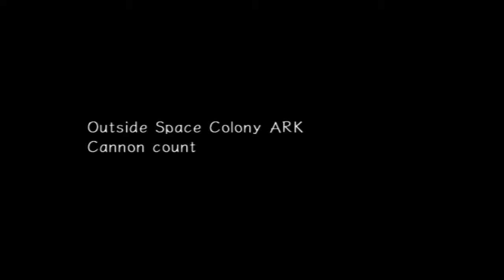Let's Play Sonic Adventure 2 Battle ~HERO~ Odc.3 - ARK